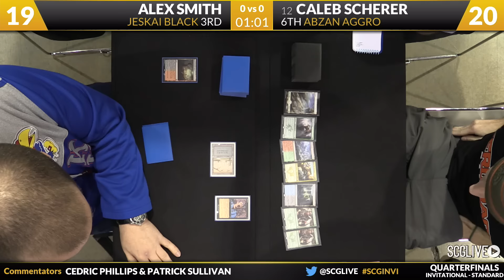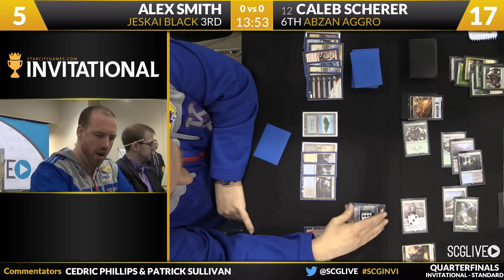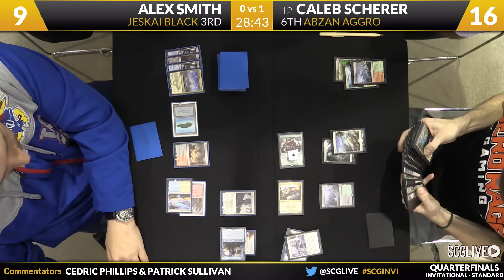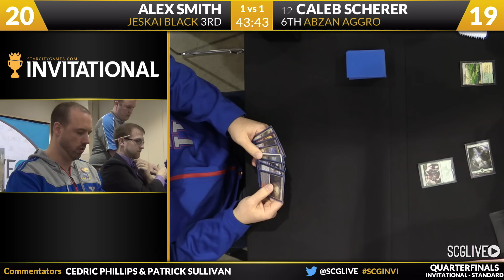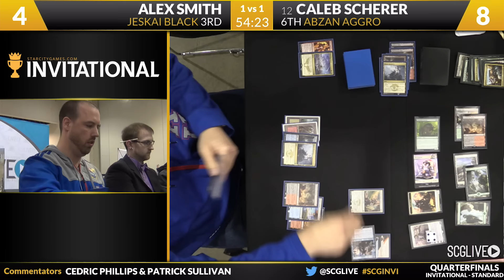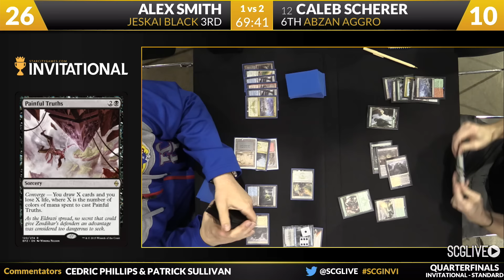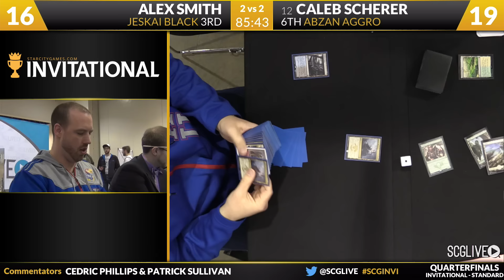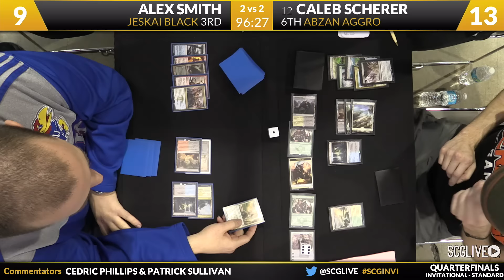SCGINVI - Quarterfinals A - Alex Smith vs Caleb Scherer